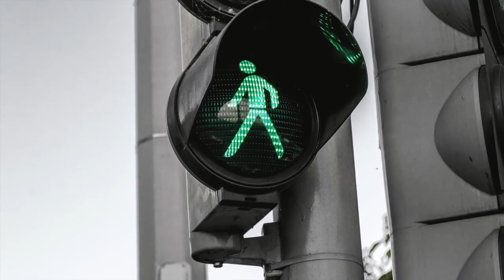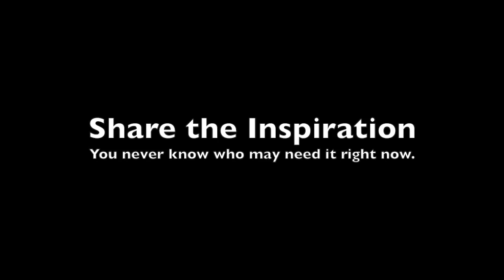[ EVERYDAY INSPIRATION ] Keeping Moving Forward by Matthew Patti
When you feel you have more questions about your life than answers...

Even through the darkest of days...

When you feel the impossible is upon you...

You are more powerful in every given moment than you give yourself credit for.

My name is Matthew Patti and I love teaching, inspiring and helping coaches, healers, holistic practitioners and spiritual seekers expand their consciousness and reach higher states of potential so they can experience more confidence, clarity and flow in creating a Life Without Limits.

My weekly videos are a unique blend of science,, metaphysics and spiritual principles to help supercharge and accelerate your abundance with down-to-Earth, practical know-how and guidance.